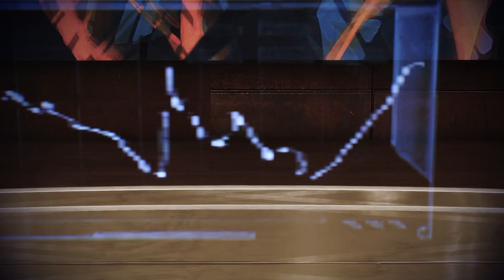Full Gameplay Footage [ME:3][ep10] Complete run, all story, Insanity difficulty (no commentary)